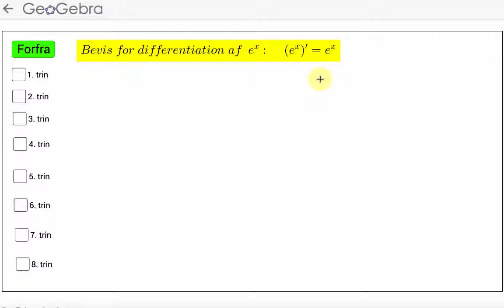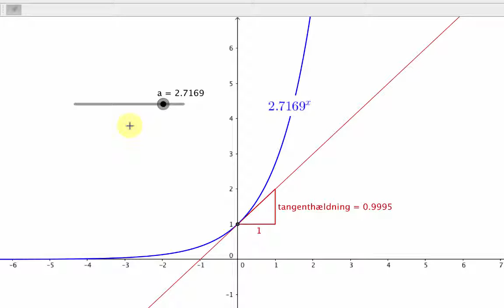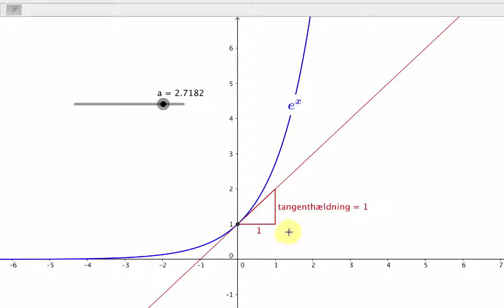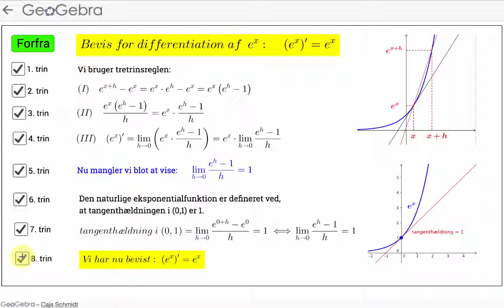Bevis for differentiation af den naturlige eksponentialfunktion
I videoen gennemgås et bevis for (e^x)'=e^x.
1) definition af naturlig eksponentialfunktion
2) bevis for differentiation ved tretrinsreglen.